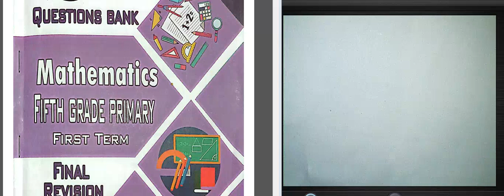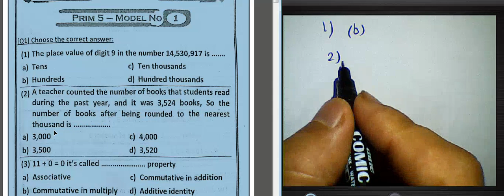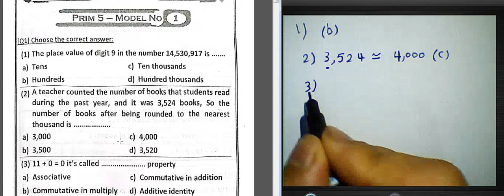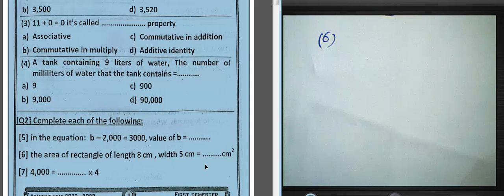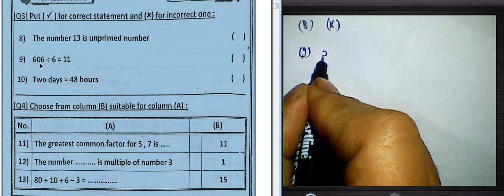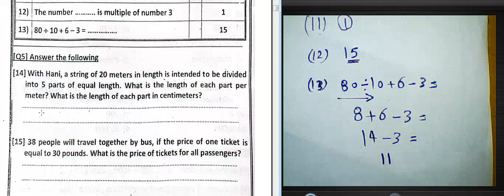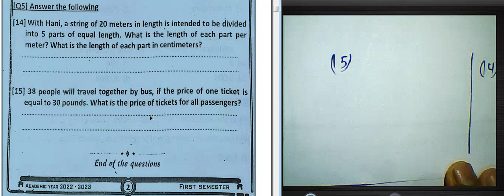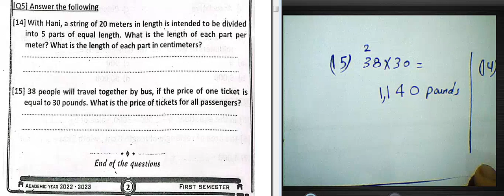MATH GRADE 5 💥 QUESTIONS BANK🔥حل أسئلة التوجيه#ماث الصف الخامس لغات الابتدائي رياضيات شرح وحل# لغات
MATH GRADE 5 💥 QUESTIONS BANK🔥حل أسئلة التوجيه#ماث الصف الخامس لغات الابتدائي رياضيات شرح وحل# لغاتmath grade 5💥THE order of operations unit6 lesson 1 and 2 🔥 رياضيات ماث الصف الخامس الابتدائي لغات 💯شرح ماث خامسه ابتدائي المنهج الجديد
شرح ماث خامسه ابتدائي المنهج الجديد
ماث خامسة ابتدائي المنهج الجديد المعاصر
كتاب المعاصر Math للصف الخامس الابتدائي pdf الترم الاول
اجابات كتاب المعاصر Math للصف الخامس الابتدائي pdf الترم الاول
كتاب المعاصر Math للصف الخامس الابتدائي PDF 2023
كتاب math للصف الخامس الابتدائي الترم الاول PDF
كتاب المعاصر Math للصف الخامس الابتدائي الترم الاول 2022
حل كتاب الماث للصف الخامس
كتاب المعاصر ماث الصف الخامس الابتدائي الترم الاول 2023
كتاب الماث للصف الخامس الابتدائي
كتاب المعاصر Math للصف الخامس الابتدائي
كتاب المعاصر Math للصف الخامس الابتدائي pdf
حل كتاب المعاصر ماث الصف الخامس
كتاب المعاصر Math للصف الخامس الابتدائي لاول
كتاب math للصف الخامس الابتدائي الترم الاول PDFلاوللاول
حل كتاب الماث للصف الخامسلاول
كتاب math للصف الخامس الابتدائي الترم الاو
شرح ماث خامسه ابتدائي المنهج ال